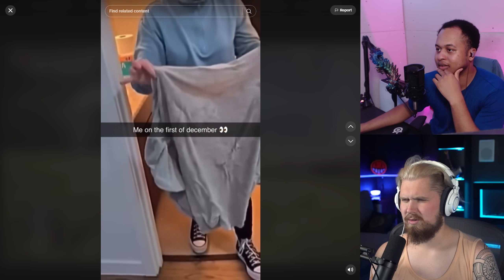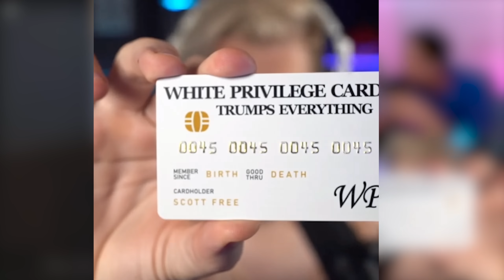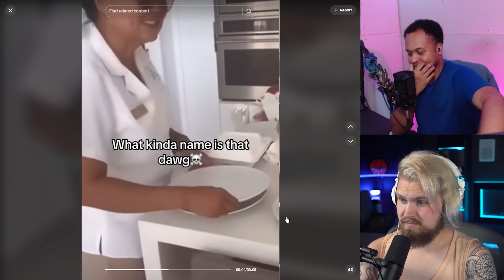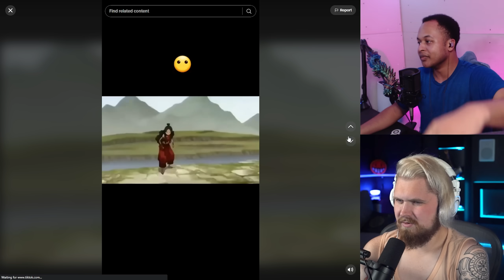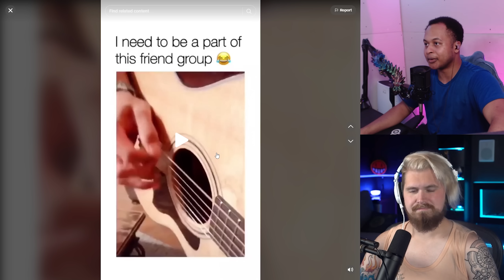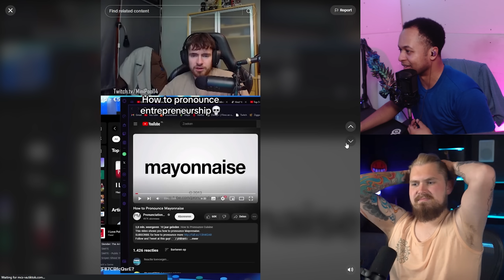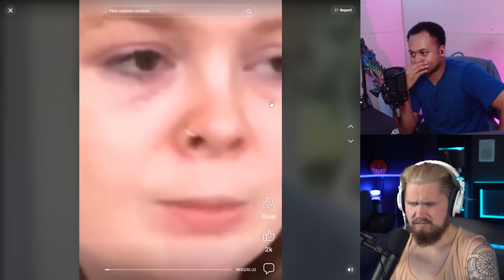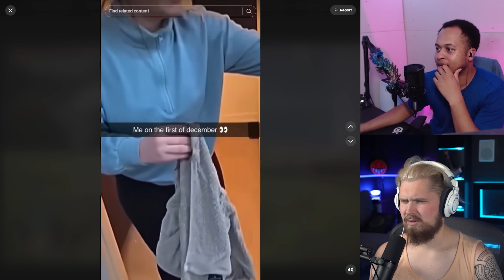Narrator REACTS to MY Favorited TikToks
Welcome To The Vibe Tribe

Outro Song
Tacet Mortem - by Ruzer